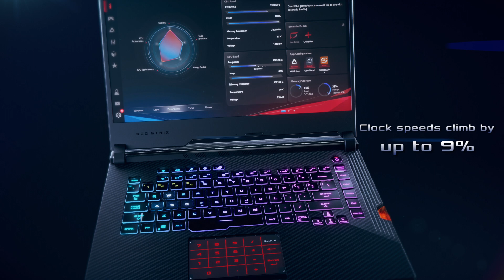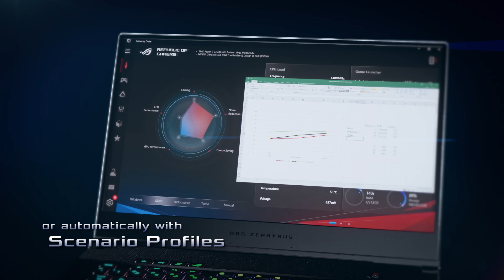ROG Intelligent Cooling - Means More FPS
ROG uses a strategic mix of hardware and features to achieve ideal cooling for each combination of components and chassis, combined with smart software that optimizes your experience for work and play.